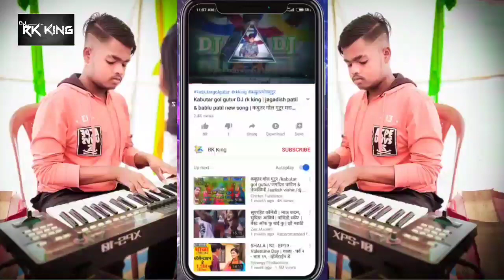ye pori majhe chatri khali dhaun | rk king | nitin shikari new song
song : ye pori majhe chatri khali dhaun
singer : nitin shikari

dj rk king